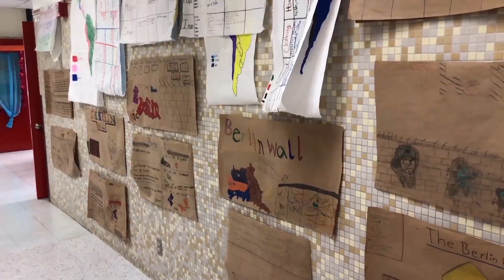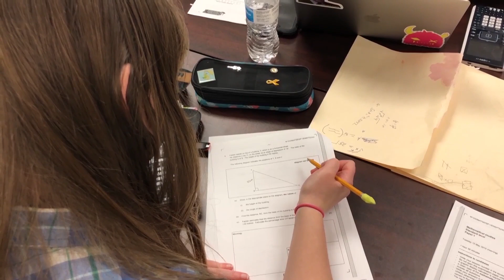CTV 18 Best of Show 4-27-18